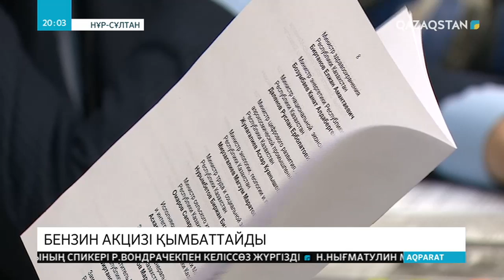Қазақстанда бензин бағасы қымбаттауы мүмкін